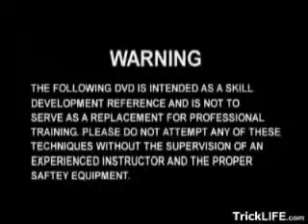How to do a xsd aerial_(360p)